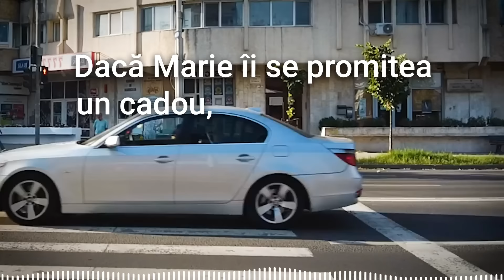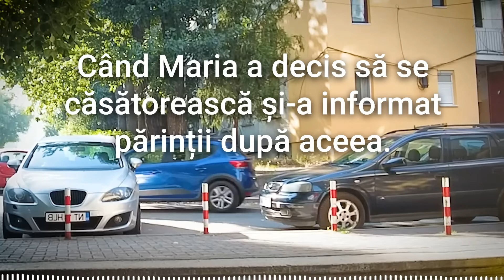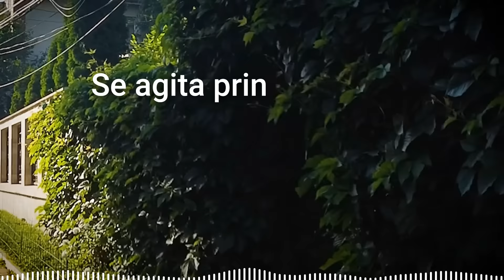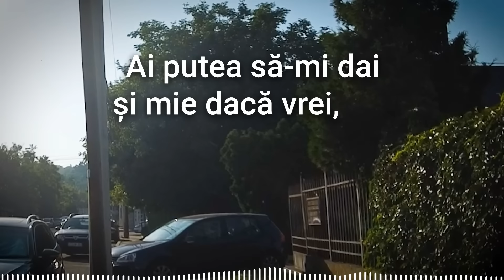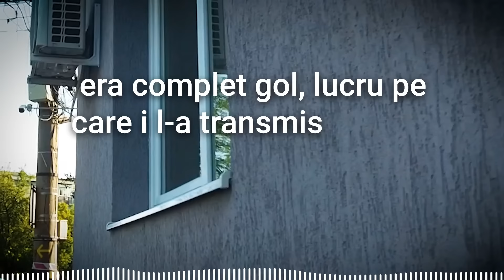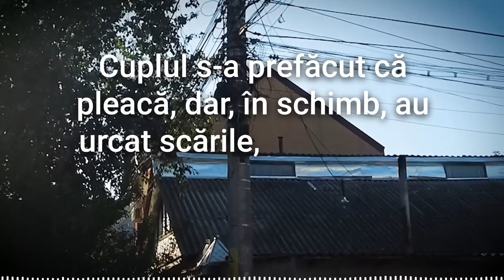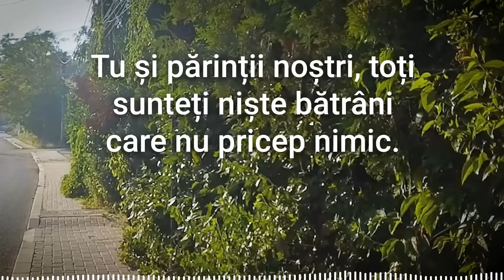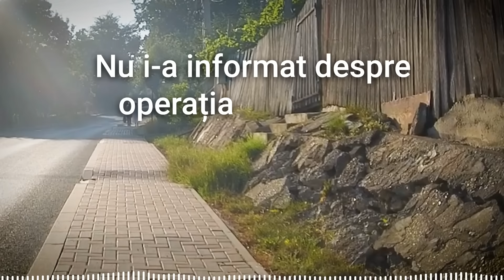M-am Săturat, Vreau o Schimbare! A spus Soția și s-a Apucat de Mutat Mobila în casă...